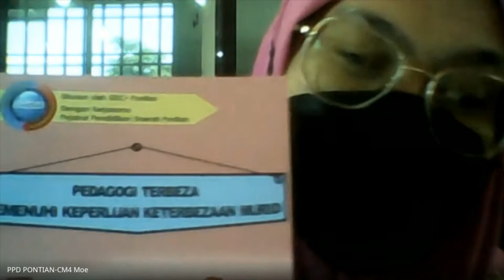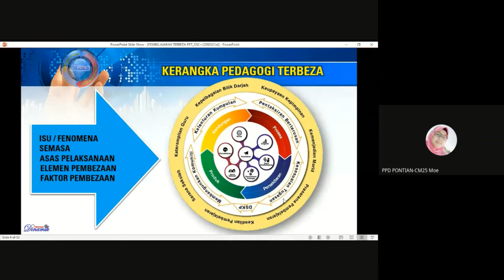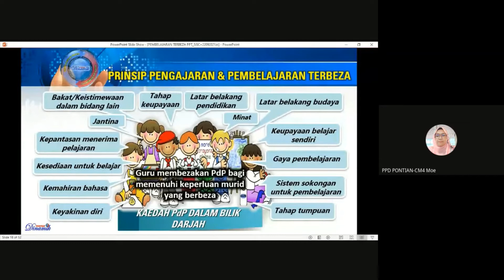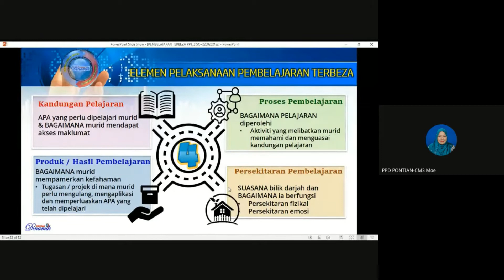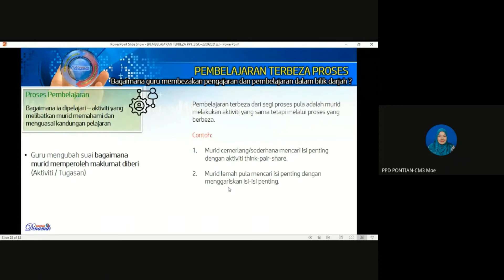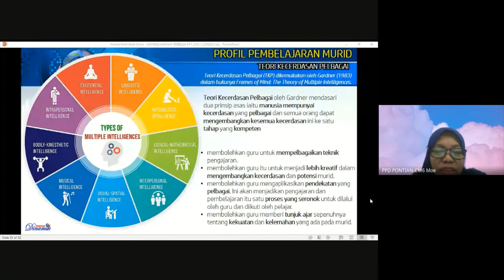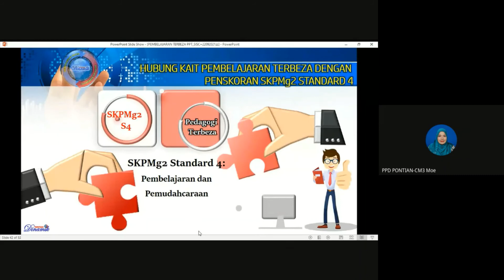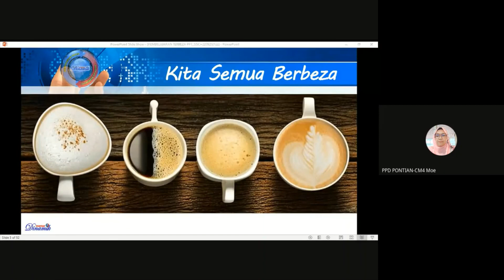PEMBELAJARAN TERBEZA DALAM PdPC - SIRI 1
Sektor Pembelajaran PPD Pontian dengan  bantuan para pegawai SISC+ PPD Pontian telah melaksanakan bimbingan kepada para pegawai PPD dan guru-guru di sekolah di daerah ini melalui dalam talian Google Meet berkaitan dengan PEMBELAJARAN TERBEZA. Diharapkan dengan adanya sesi perkongsian maklumat dan juga rakaman video sedikit sebanyak dapat membantu para pegawai dan guru-guru memantapkan lagi pengetahuan dan kemahiran khususnya dalam bidang pedagogi. Secara langsung dapat dipraktikkan dan menjadi amalan kepada semua para pendidik di daerah ini dan juga di Malaysia.